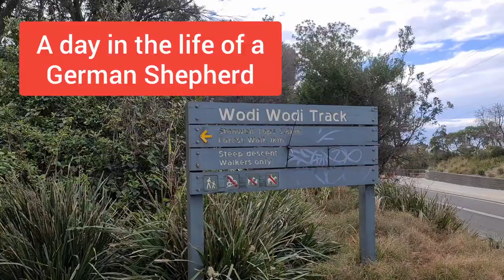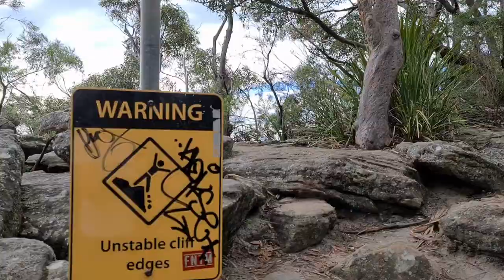A day in the life of a German Shepherd | Special announcement video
Hey guys, we haven't done this hike since last year with Rex. Wanted to share what a great walk it is, with amazing views! Please watch till the end for a special announcement from my humans ❤️

Rex and Phoenix are one of the biggest German Shepherds on Tiktok with over 2.7m followers.

Main camera - Canon M50
Phone - Samsung S20 ultra

Furminator brush
Kong treat toy
Retractable leash
Furbo pet camera